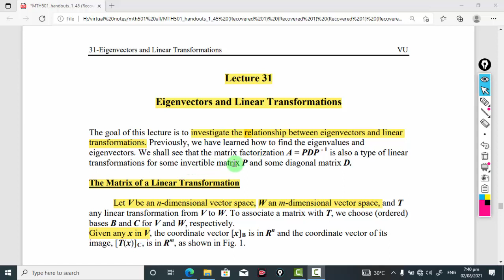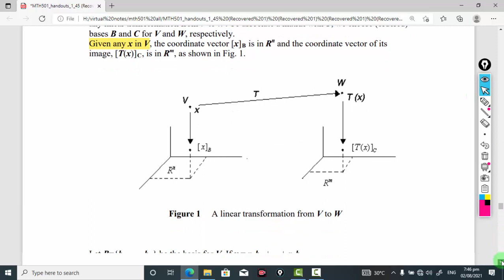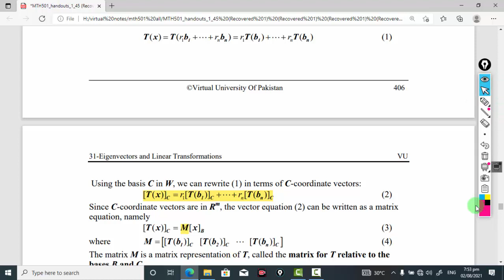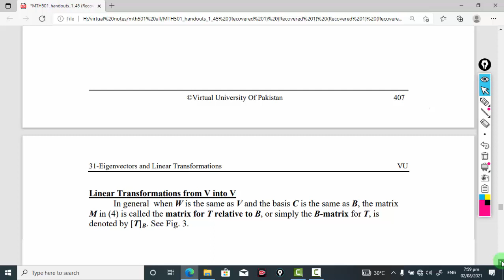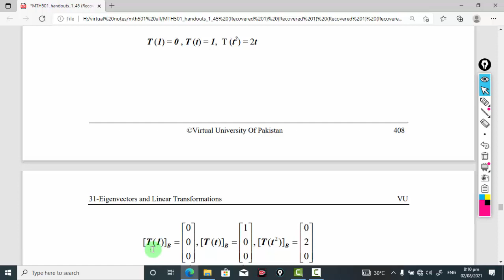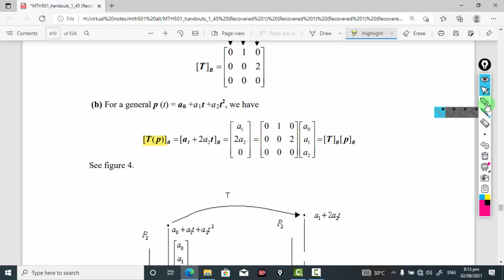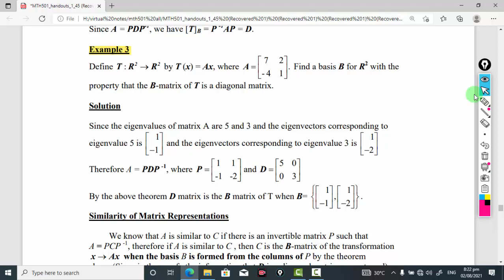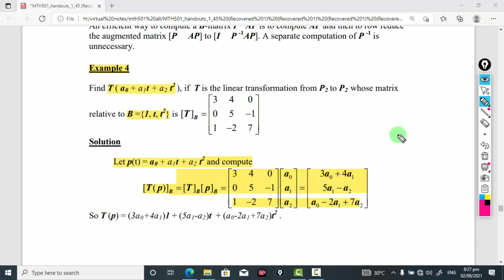MTH501:Important short series lecture||lec#31||linear Algebra||urdu hindi lecture||Maths by Zahfran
Course : Linear Algebra
Code:     MTH501
Instructer : Zahfran Sajid
Lec#31
 This is our 31st lecture for mth501. In the upcoming videos we will upload more lecture regarding linear Algebra (MTH501).